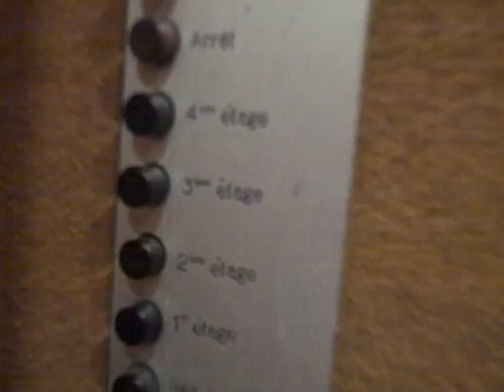Schindler Traction Elevator